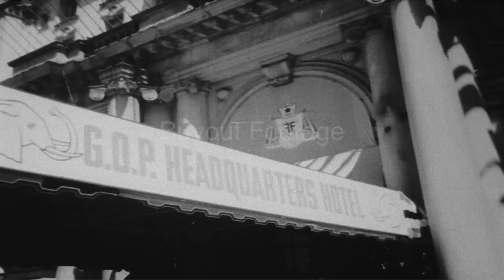1956 Republican National Convention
Direct Film Transfer - HD Stock Footage 1950s Newsreel

Republican National Convention San Francisco 1956. A festive atmosphere reigns as Joseph W. Martin Jr, Chairman, arrives in San Francisco. Delegates from all parts of the country arrive to proclaim themselves on the Ike bandwagon. Shows Vice President Nixon, California Governor Goodwin Knight, and Senator William F. Knowland. LS of San Francisco Cow Palace in 1956. Washington's Governor Arthur B. Langlie sets the campaign tone in his keynote address at the huge Cow Palace.